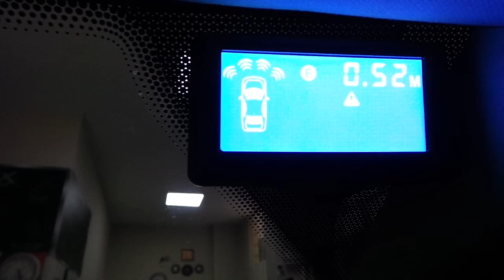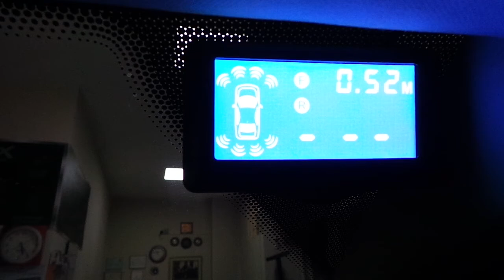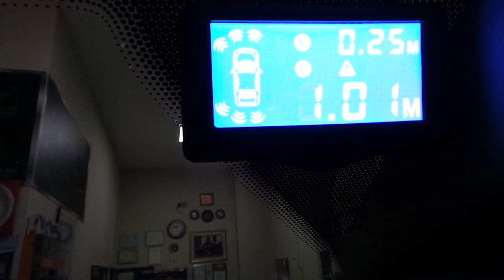Mercedes ML320 Cenmax arka ve ön tampona sesli göstergeli park sensör uygulaması